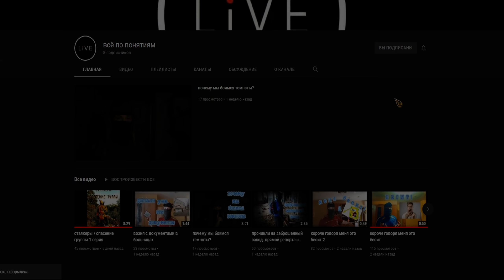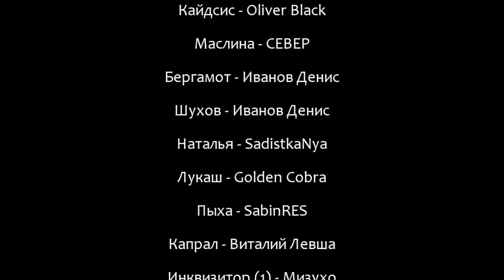Сталкер - «Кукловод» | Серия 26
В Зоне грядут глобальные перемены. Давно устоявшиеся законы пошатнулись в один миг в связи с загадочными событиями. Неизвестно с чем придётся столкнуться ни о чём не подозревающим сталкерам всех группировок.

Поддержка канала [2]:
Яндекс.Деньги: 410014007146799